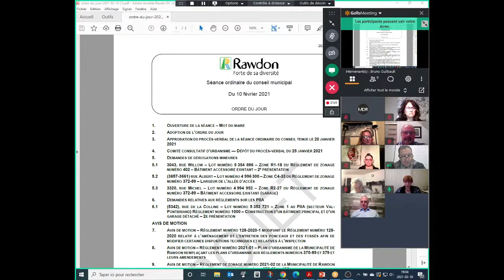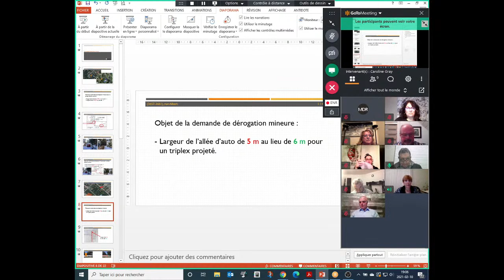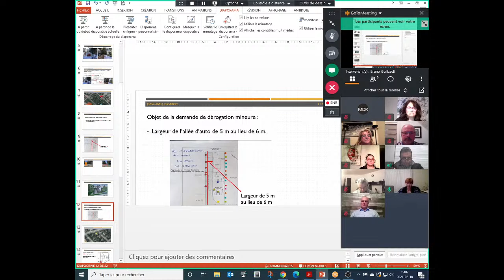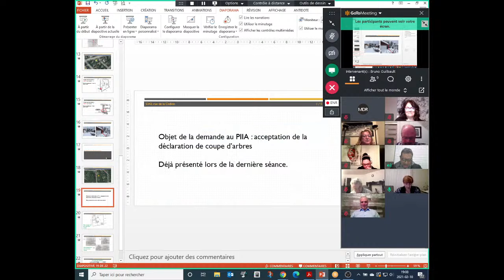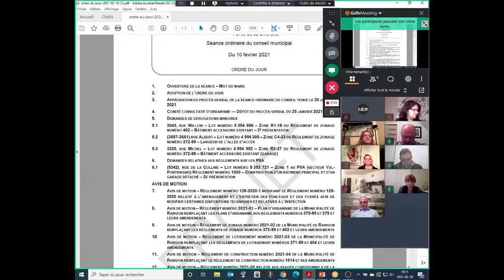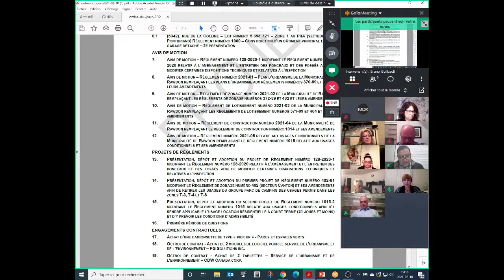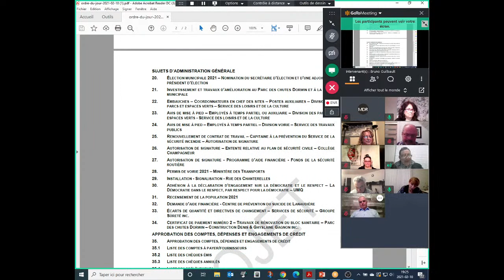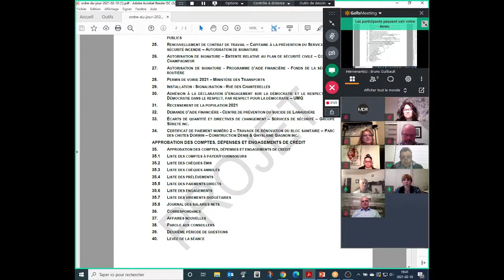Séance du conseil - 10 février 2021